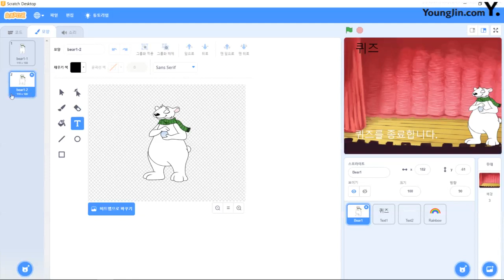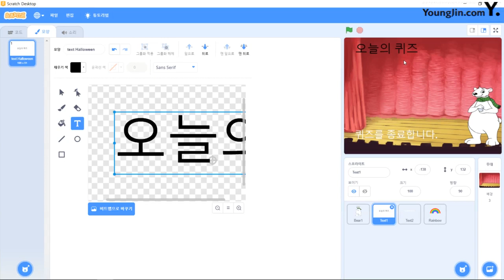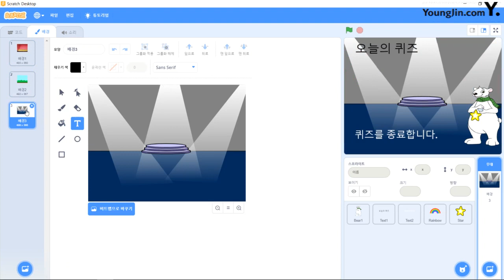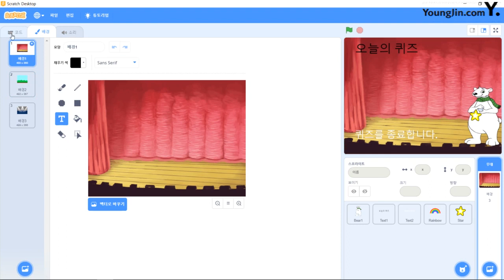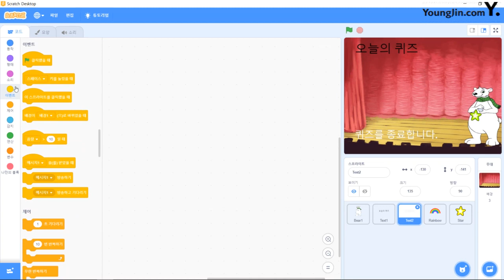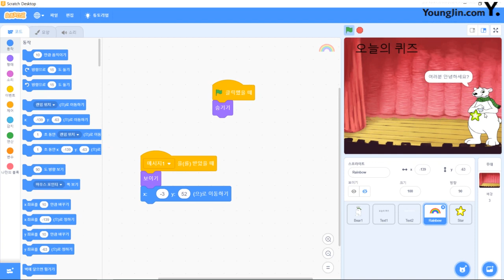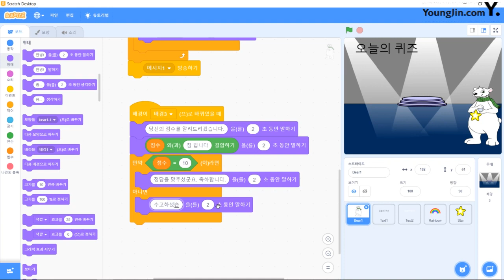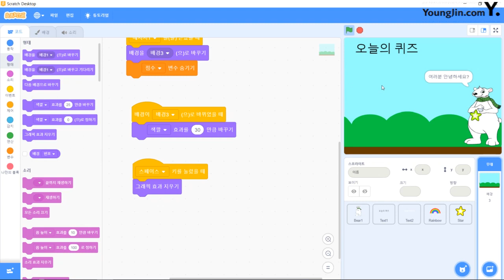기출 유형 문제 2회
이기적 컴퓨팅사고능력 3급(스크래치)